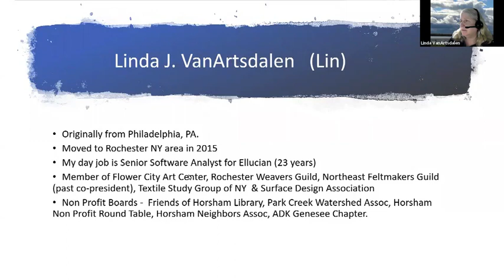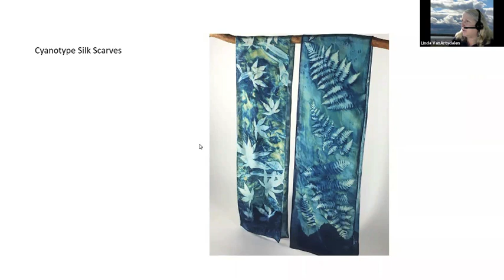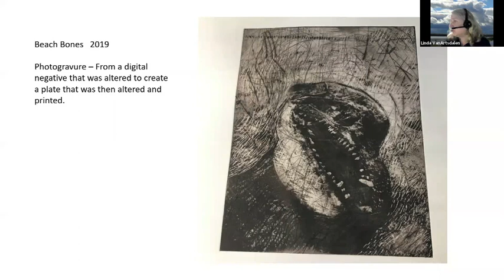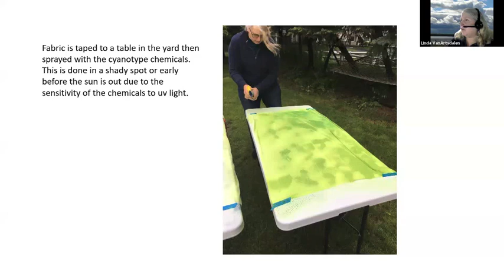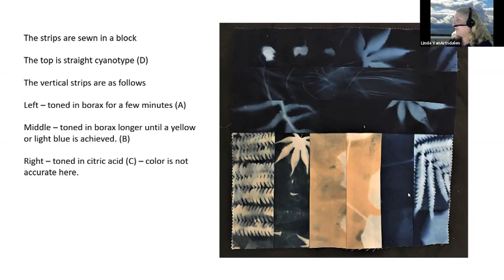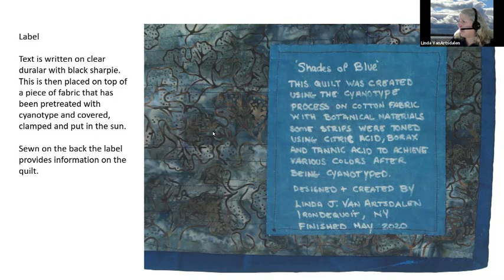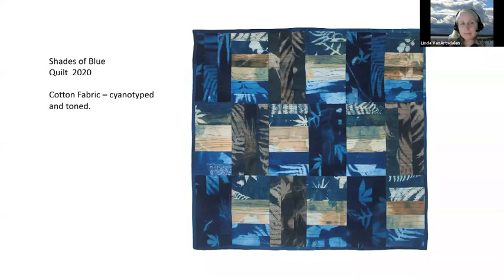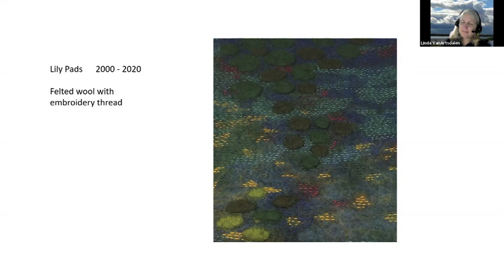Artist Talk Series: Linda VanArtsdalen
Linda is an artist who has been exploring fiber arts for over 30 years. She combines fibers, felting, quilting, embroidery and photography and print making techniques in her artwork. Her most recent work, wearable art scarves, are a result of explorations into the alternative photographic technique of cyanotype on silk using natural materials to create complex photograms. Linda has exhibited her work through out the Northeastern United States. She finds the inspiration for her art from her observations of the natural world which she incorporates into her work. Originally from Philadelphia, she currently resides in Rochester, New York.

You can take a look at her work or on instagram: ladyfishfelt.

Title Artwork: Cyanotype on Silk - Photograms, 2018 by Linda VanArtsdalen. Photography by Mark J. Watts.